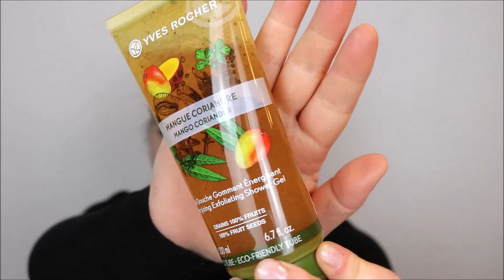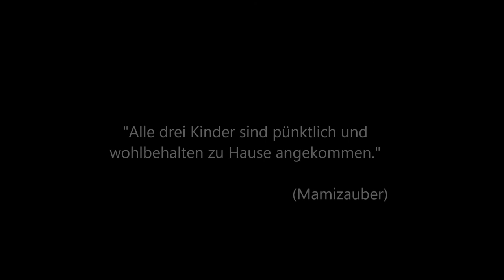Unboxing Beauty Haul Yves Rocher 2018 // naturnahe Kosmetik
Ich habe meine Yves Rocher Bestellung erhalten. Hier ein kleines Unboxing...

SHOP EMPFEHLUNG
Abnehmen, Anti-Cellulite, Anti-Aging und Gesundheit: